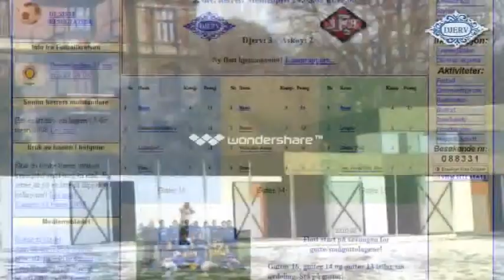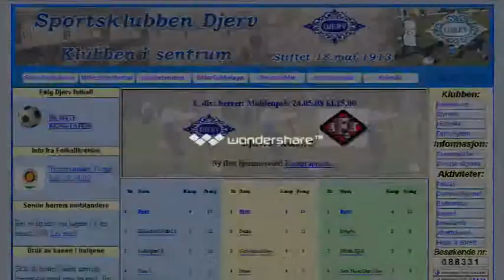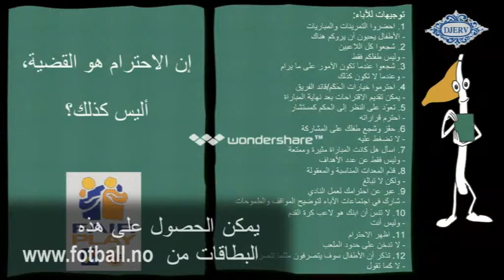Djerv Title 01 01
Sportsklubben Djerv har siden 1913 gitt barn og unge et rikt og allsidig idrettstilbud på Møhlenpris i Bergen sentrum.